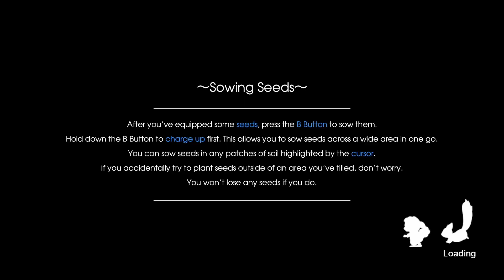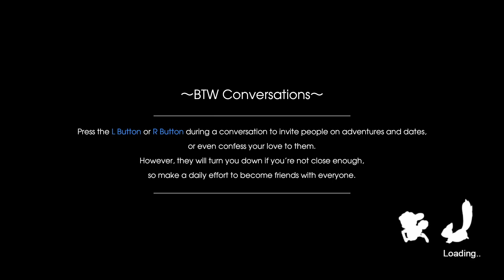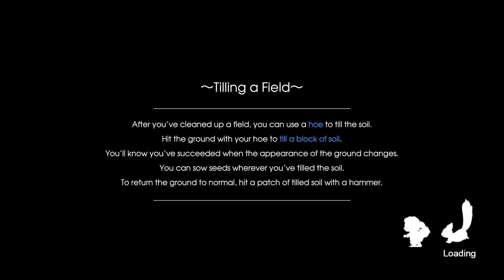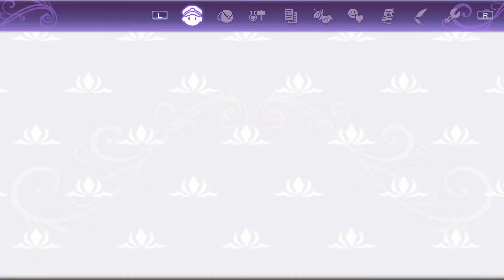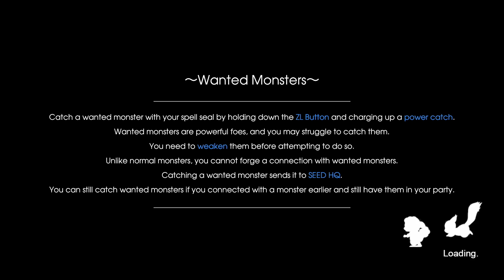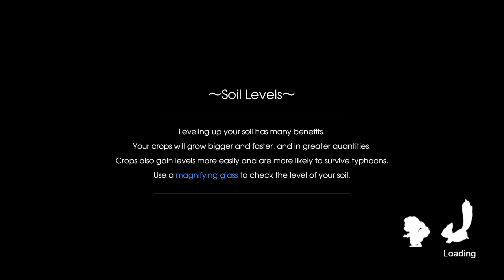The Pillsbury Grandpa Has Ascended | Rune Factory 5 Let's Play Ep #10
Join John as he makes the pillsbury doughboy fight for his life!